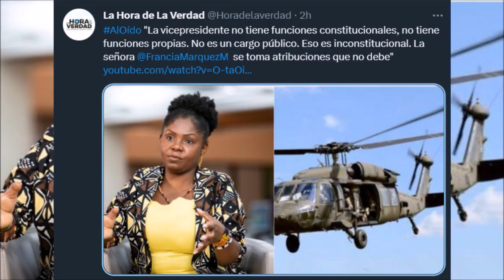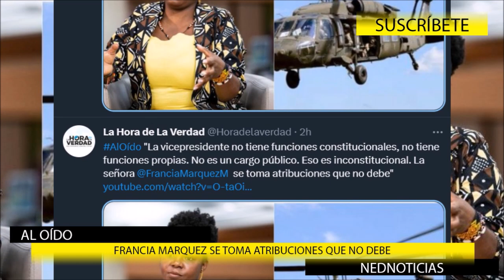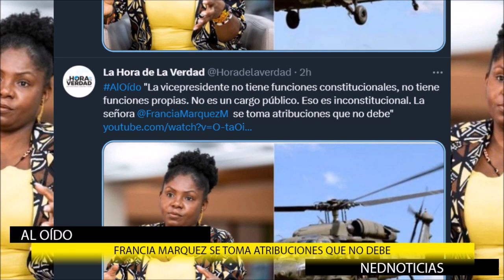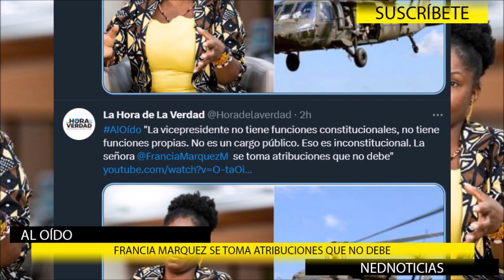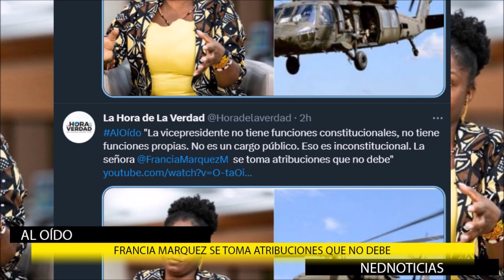🔴 LA SOBERBIA DE FRANCIA MÁRQUEZ SE TOMA ATRIBUCIONES QUE NO DEBE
“De malas”: las críticas contra la vicepresidenta Francia Márquez por no soltar el helicóptero. A diferencia de otros vicepresidentes, la funcionaria resolvió no radicarse en Bogotá y seguir residiendo en el corregimiento Dapa, del municipio de Yumbo (Valle del Cauca).
Fernando Londoño La hora de la Verdad
Daniel Briceño